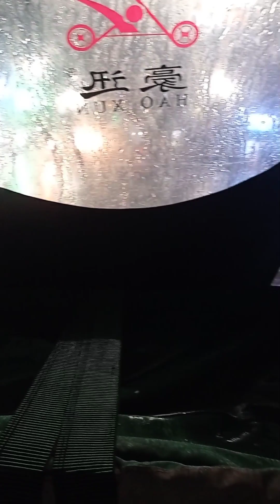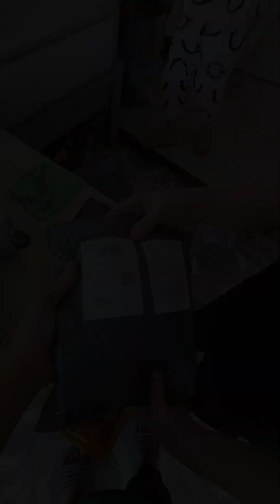Nhật Ký Giao Hàng 89: Giao Hàng Trong Đêm Mưa Gặp Chị Chủ Nhà Đặt Dây Chuyền Bạc.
Nhật Ký Giao Hàng 89: Giao Hàng trong đêm mưa gặp chị chủ nhà đặt dây chuyền bạc thả rông vòng một.